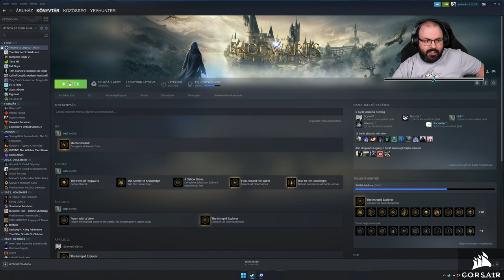✅ VÉGE | Hogwarts Legacy (PC - Steam - Normal - Slytherin - MAGYAR FELIRAT) #15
Időbélyegek

00:00:00 - Beköszönés
00:02:34 - Szemiflázs-holdak, és házérmék gyűjtése
00:56:13 - Küldetés: The Daedalian Keys
01:03:08 - Küldetés: The Man Behind the Moons
01:35:21 - Küldetés: The Daedalian Keys
01:38:06 - Küldetés: Absconder Encounter
01:57:34 - Küldetés keresés
02:11:17 - Küldetés: Tangled Web
02:33:20 - Küldetés: Well, Well, Well
02:52:11 - Elköszönés